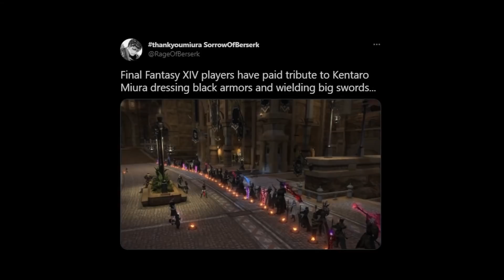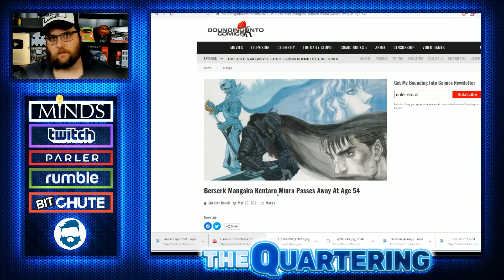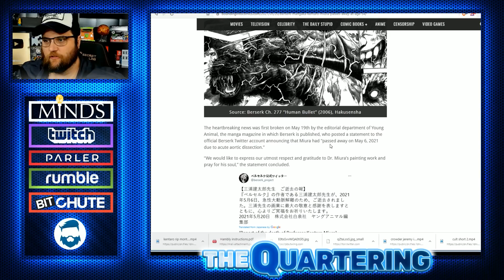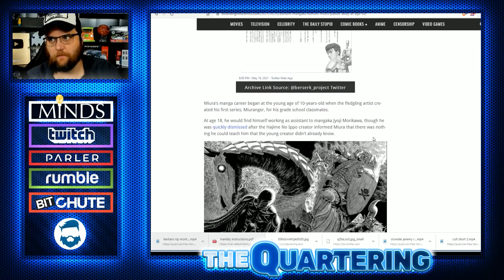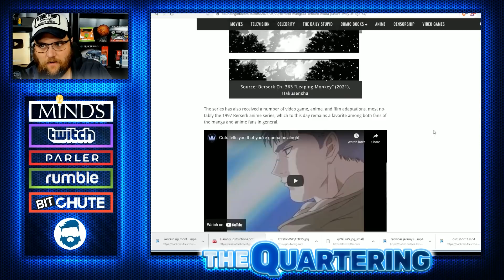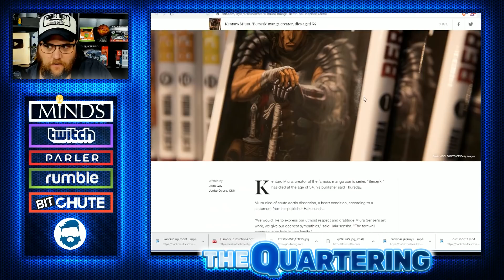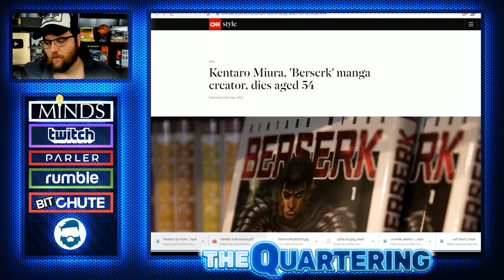We Lost An Absolute Legend A Tribute To Kentaro Miura Creator Of Berserk Who Passes At Just 54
Kentaro Miura is a legend.  My heart goes out to those feeling the pain today.